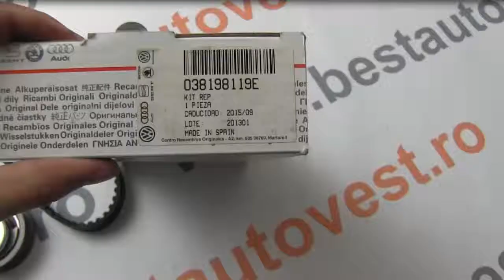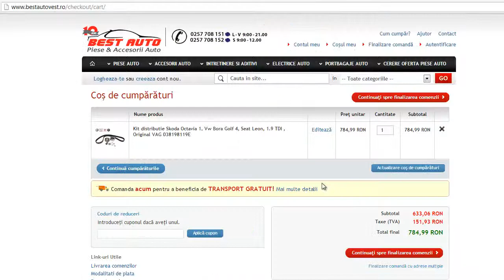Kit distributie VW Bora , Caddy 2 ,New Beetle 1.9 TDI/SDI 1995-2005 , original VAG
Kit distributie Skoda Octavia 1, Vw Bora Golf 4, Seat Leon, 1.9 TDI , Original VAG 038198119E, magazin online piese auto noi la super pret gasesti aici!
Coduri OE kit distributie : 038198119D , 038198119E , 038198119H